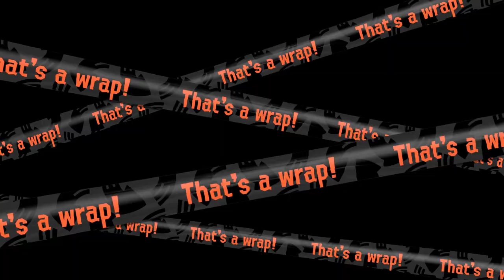I'm Back. (Sort of.) Where I've been: An open letter